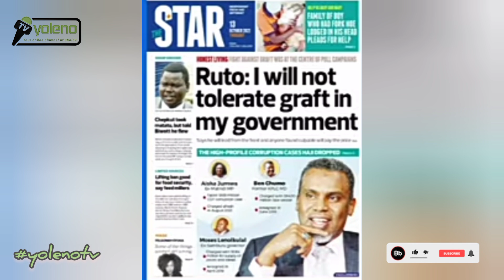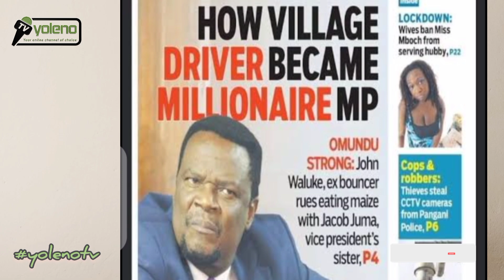MARTHA KOOME.. NOORDIN HADJI.. MOSES WETANGULA.. all gang up to defend AISHA JUMWA..